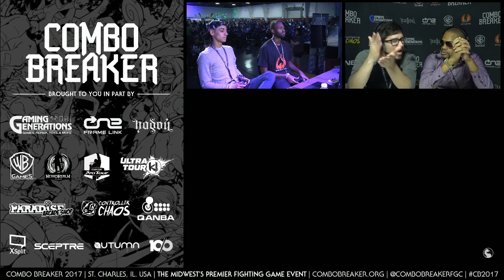Combo Breaker 2017 - MKXL Top 24 to Top 8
Combo Breaker 2017
Mortal Kombat XL - Top 24

Match Timestamps:
Noble|Iluusions vs. Big D: 1:15
Aris|Nivek vs. Circa|Forever King: 13:21
PXP|A F0xy Grampa vs. Hara|Flowchart: 25:00
NS|DJT vs. Slayer: 36:56
Method|SylverRye vs. EchoFox|Scar: 47:58
Nasr|Tekken Master vs. cR|Biohazard: 56:30
EchoFox|SonicFox vs. BxA|Star Charger: 1:10:30
cR|Biohazard vs. PXP|A F0xy Grampa: 1:18:52
BxA|Star Charger vs. BxA|Forever King Jr.: 1:34:05